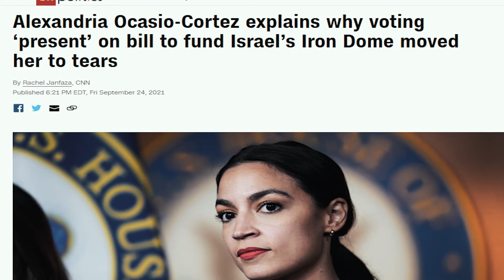Dialectix - We Can't Take It! (VOTE 4 WHAT???)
Here goes another election, capitalism is going fascist and we are facing attacks left and right no matter which capitalist party is in power, they're all against us. This is the least important election of our lives - our power is weaker than ever. wtf are we still doing thinking pressing buttons give us any sort of choice in this capitalist dictatorship? Holla if you agree we need to be organizing OUR real power.

Baat Prod By Ygod beats from Beat Provider